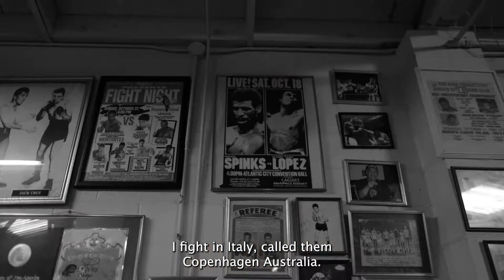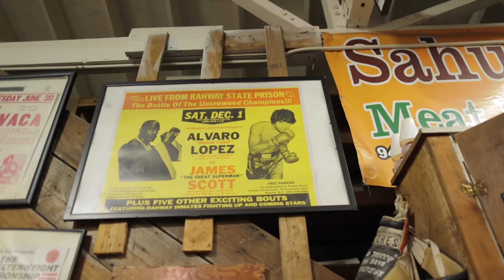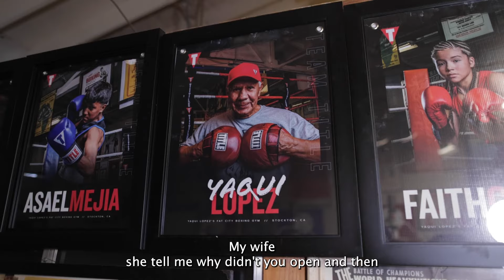Fat City Feed Presents Stockton Heroes: Yaqui Lopez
Transcript of Interview with Yaqui Lopez

My name is Alvaro Medina Lopez. But most of the guys they call me Yaqui. Yaqui Lopez because I'm an ex boxer I fight in Italy, called them Copenhagen Australia. You know, lot a lot of all over, you know, so I go by a lot of names in there. I like boxing because I like to be a bullfighter when I was younger man in Mexico when I was 12 bull get me and in my ankle. And he broke my ankle and they said, no more bullfighter. So my mother and my dad were bringing me here and then I was a start boxing you know, I meet my wife and her father, but her father. He was a boxing promoter. And I asked my girlfriend, would you please ask your father and see if he can teach me and she looked at me kind of funny and she said, Really? Yeah, this how it started. But then I tell my mother, one of the days I be somebody and my mother said, Oh yeah, you probably be a thief or, These and that just no, you know but I said no. And I'm here. Then I started boxing the 1969. Amateur fight. I turned professional the 1972. His father you know he put me with lot of. A lot a rough, guys. But you know tough, tough. But I want to be somebody and I'm no one to lose my girlfriend for her father want to test me. I guess You know, I fight for the championship of the world five times and tough fight. But most of the guys that I fight, you know, they're gone already. So I want to stay here at least another 5, 10 years I hope. But you never know. We're here today and tomorrow. who knows, boxing made me better, man. Boxing made me respect people. Boxing made me help somebody else. That's why I have what I got the way I want to help the the young kids. You Know but it's hard I got a few youngsters they come real shy but then10, 15 days 1 month go by and they normal and then the mother and father would coming. Tell me, oh thank you their way different now. And, you know, the boys go to school, but no, come crying, no nothing. No, we save a few, you know, they go they go to court and they charge him for this and that. And I'll talk to the judge and then the the change was like, you know, a couple like to the guys, you know, one work in San Francisco, another one working late, you know, they have a new car they come sometimes. And help me thank you to the guys the guys the help me here, if don’t have that kind of help you know I just be by myself and I'm an old man now, you know. But so far so good. I love I love the sport, you know, I, I like how I go down and get back up and, you know, I've never quit fighting you know, I learned a lot. You know, Respect people and be honest with people be loyal with people that it. My wife she tell me why didn't you open and then you want to open one and that's how I opened the gym you know, because I don't know what to do with myself or or my wife she don’t know what to do with me. And I want to teach the young kids what I know I love it. You know, I've got a big family, as you know. I tell the boys, I want to treat you like you treat me, you treat me right. I want to treat you better. The first thing that I tell the youngsters you education is first. No matter what you know, if you're good educated, you know, go to school, study if you want to be somebody to study, go to school and be somebody my hope before I die. I like to see this Stockton, Stockton is nice place. But we make we make the city of Stockton to look bad because sometimes we do the wrong things and we, the ones that made San Joaquin County bad, I just want to tell all the youngsters, they want to be somebody to go, go if you dream, to become a whatever you want to be on life. You can do it just no quit with reaching for your dream. Work harder. Work, Work, Work. And if you work, you get something back. If you dream that you want to be somebody and you dream, that you want to be a doctor or or football player or baseball player or whatever or whatever, whatever you want to be, you can be, just don’t quit dreaming and no quit working in your dreams that is the bottom line